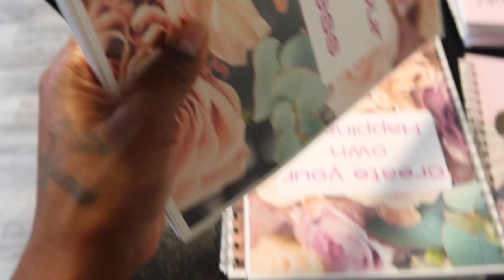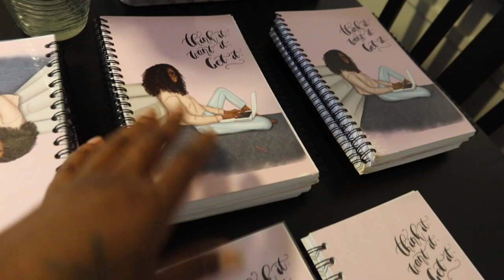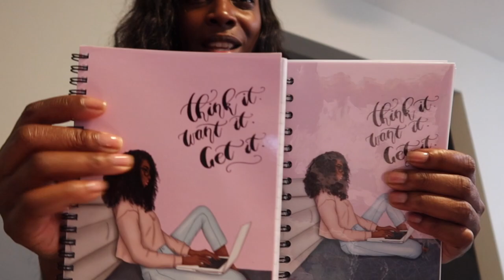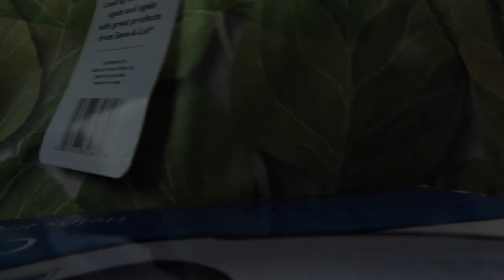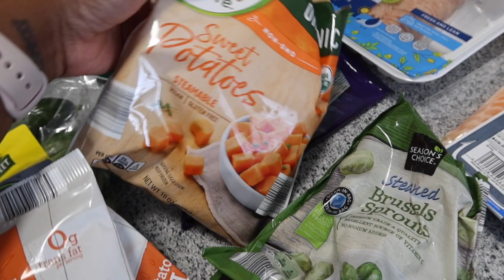Days in my Life | Journal Update | Weight Gain Journey | Grocery Haul | Kid Target Haul | J Alyce